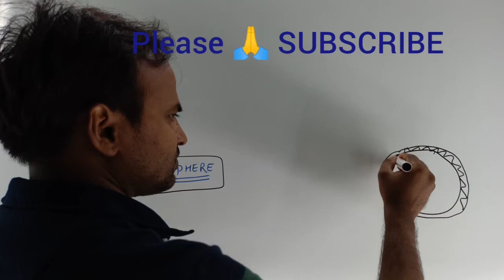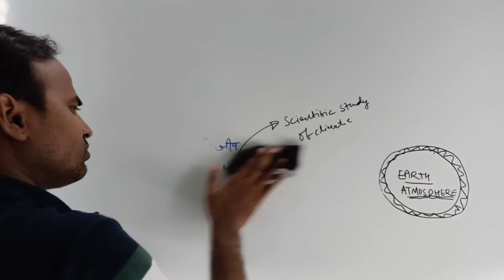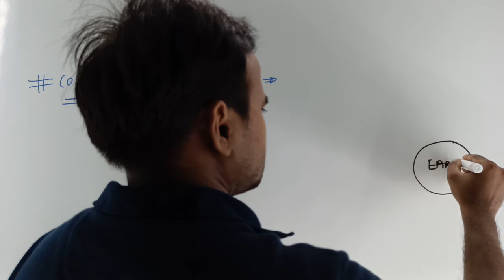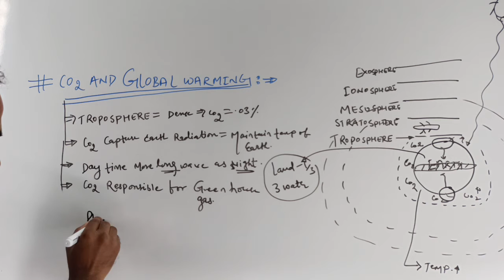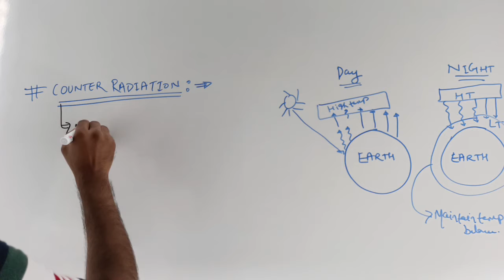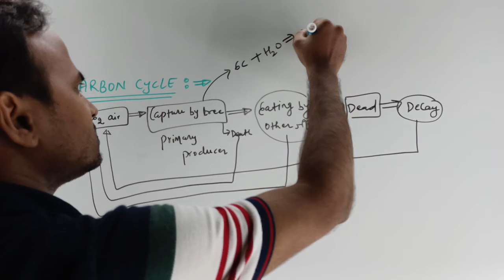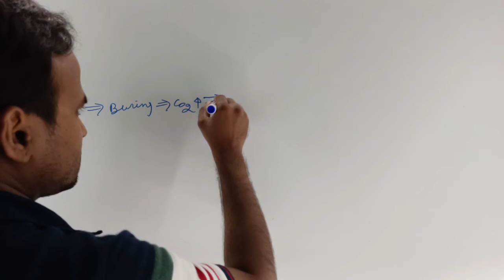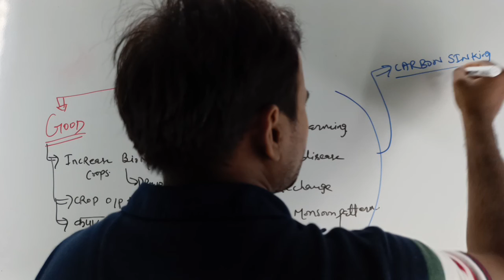Green House क्या है?|Green House से क्या फायदा है?sanjaysir tathagat greenhouse |green house gas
How Do Greenhouse Gases Actually Work?
Green House क्या है?|Green House से क्या फायदा है?
 in this video :-
Which is green house gas?
The main greenhouse gases whose concentrations are rising are carbon dioxide, methane, nitrous oxide, hydrochlorofluorocarbons (HCFCs), hydrofluorocarbons (HFCs) and ozone in the lower atmosphere.

What are the 5 main greenhouse gases?
Image result for green house gas
The main gases responsible for the greenhouse effect include carbon dioxide, methane, nitrous oxide, and water vapor (which all occur naturally), and fluorinated gases (which are synthetic). Greenhouse gases have different chemical properties and are removed from the atmosphere, over time, by different processes.

What are the 4 main greenhouse gases?
Overview of Greenhouse Gases
Overview.
Carbon Dioxide.
Methane.
Nitrous Oxide.
Fluorinated Gases.

The main greenhouse gases whose concentrations are rising are carbon dioxide, methane, nitrous oxide, hydrochlorofluorocarbons (HCFCs), hydrofluorocarbons (HFCs) and ozone in the lower atmosphere.Green House क्या है?|Green House से क्या फायदा है?khansir khangs greenhouse bykhansir greenhouse effect essay in english

Greenhouse gases - World Meteorological Organization › focus-areas › environment › gr...
Search for: Which is green house gas?
What are the 7 greenhouse gases?
Why CO2 is a greenhouse gas?
Why is it called greenhouse gas?
What is the most harmful greenhouse gas?
What is the strongest greenhouse gas?
What are the two largest greenhouse gasses?
Who emits the most CO2?
What are the top 3 sources of greenhouse gases?
Is oxygen a greenhouse gas?

Is ch4 a greenhouse gas?
Is o3 a greenhouse gas?
Is N2 a greenhouse gas?
How many greenhouse gases are there?

ग्रीनहाउस से क्या तात्पर्य है?
क्या सीएफसी ग्रीनहाउस गैस है?

ग्रीन हाउस गैस क्या है
ग्रीन हाउस गैस कौन सी है
ग्रीन हाउस गैस नहीं है
ग्रीन हाउस क्या है
ग्रीन हाउस पीडीएफ
ग्रीन हाउस का चित्र
7. ग्रीनहाउस गैस क्या है ?
ग्रीन हाउस के कारण
ग्रीनहाउस गैस का सूत्र क्या है?
विश्व में सबसे ज्यादा पाई जाने वाली ग्रीन हाउस गैस कौन सी है?
ग्रीन हाउस प्रभाव कैसे उत्पन्न होता है?
ग्रीन हाउस कैसे बनाया जाता है?

greenhouse gas emissions
sources of greenhouse gases
greenhouse gases and global warming
what do greenhouse gases do
is methane a greenhouse gas
ocean
greenhouse gas